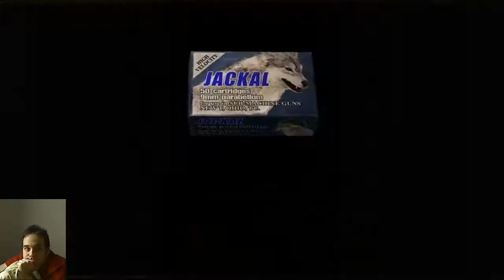Let's Play Resident Evil 4 HD | Part 16